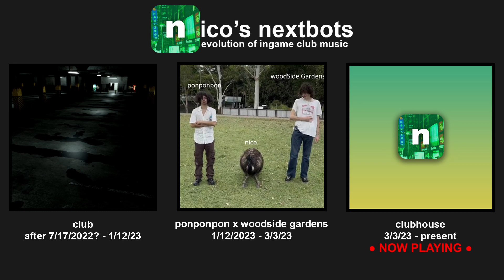Evolution of Nico's Nextbots Club Music (2022-Present)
00:00 - Club
01:13 - Ponponpon x woodside gardens
03:07  - Clubhouse

This is music from a roblox game called Nico's Nextbots. All of the music used in this video was created by nicopatty. Below are links you can click to listen to the music.
CLUB
CLUBHOUSE (NEWEST VERSION)
This track was not officaly released by nico as of the posting of this video, but here is a link to the source where I got the song
I also made a version that you can listen to too (its the version used in the video):